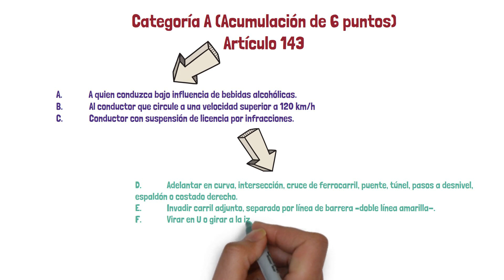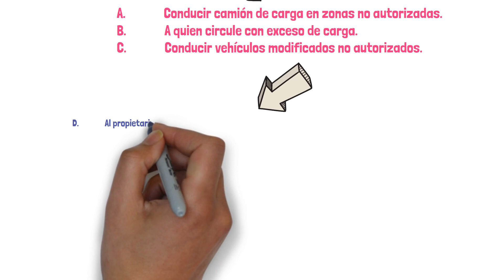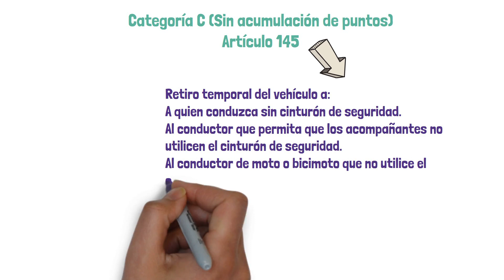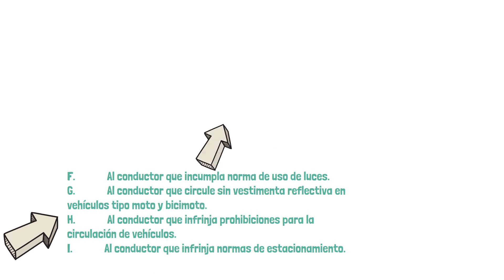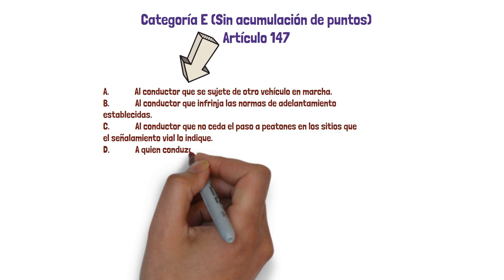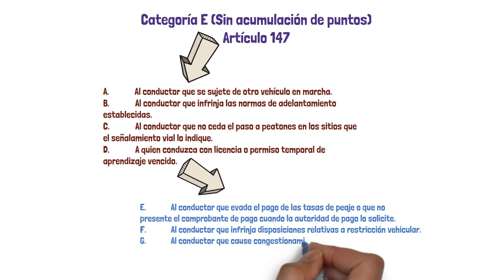Manual del CONDUCTOR Costa Rica Capítulo 2 (Proceso Infracciones y Sanciones) RESUMEN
Resumen del Manual del Conductor Costa Rica. Capítulo 3 Factor Vía y su Entorno.

Referencia bibliográfica: Ministerio de Obras Públicas y Transportes (2022). Manual del Conductor. Manual oficial de Educación y seguridad vial. EUNED.